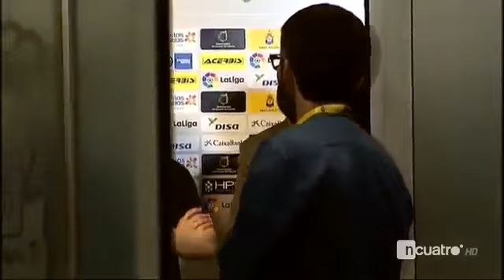"Lucharemos hasta el final por el doblete" el FC Barcelona tras ganar a Las Palmas.